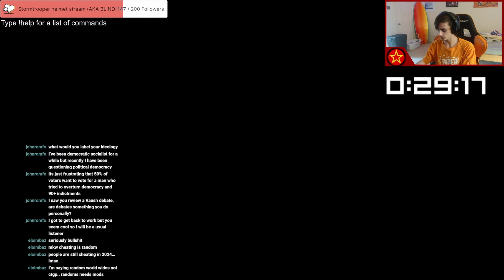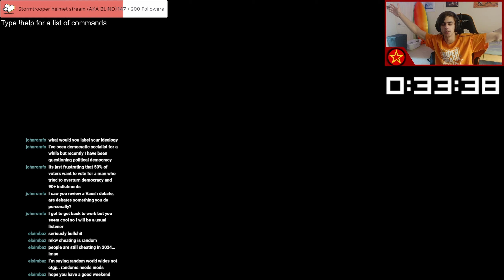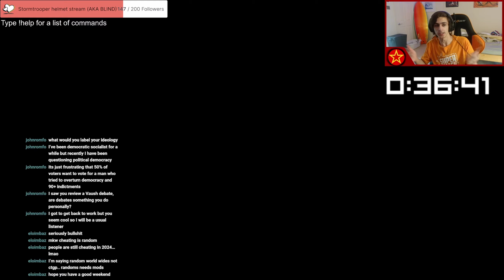Why I really like Superman as a character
The last time I did a video like this, I highlighted how human and relatable Spider-Man is, but I also really like the character of Superman. Every now and again there's discourse about this, but I think that Superman is not this uninteresting god character that some people take him to be, and I think that Zack Snyder's interpretations of Superman warrant a further look than most people give them.

Credit to Newgrounds user 3o5cky for the amazing Superman art that I used in the thumbnail!